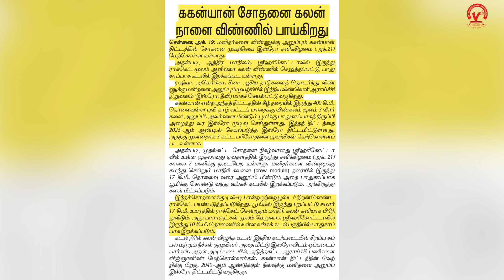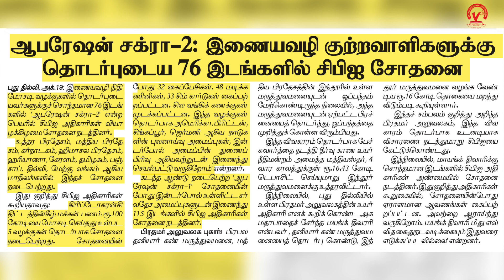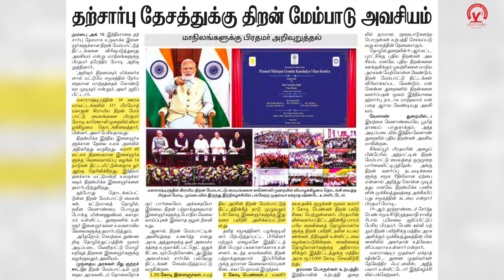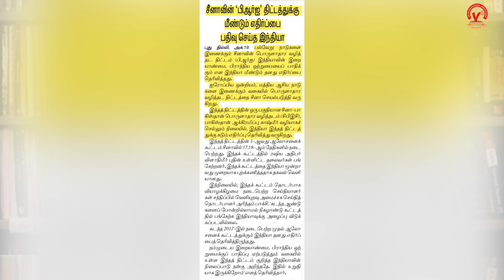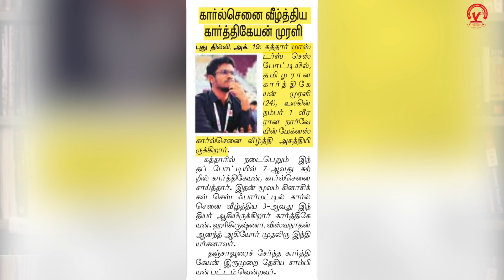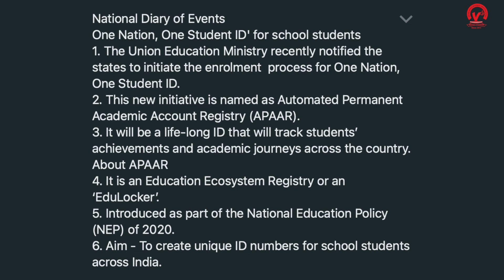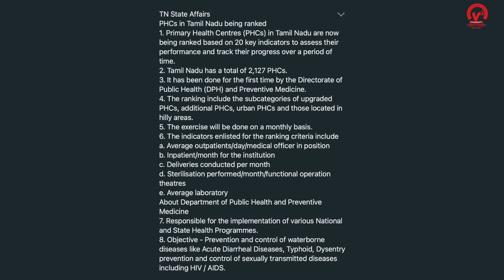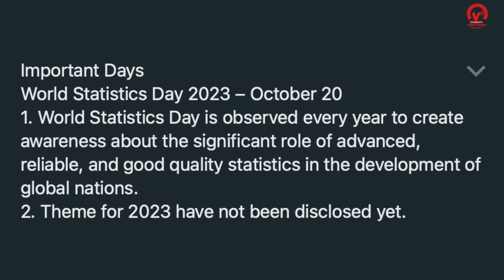Vetrii TNPSC Current affairs - 20/10/23 - Mr.Yuvaraj (Faculty)